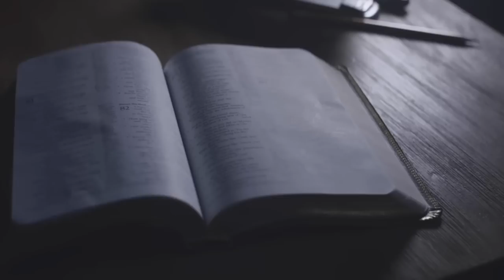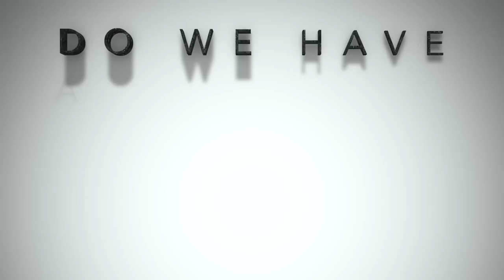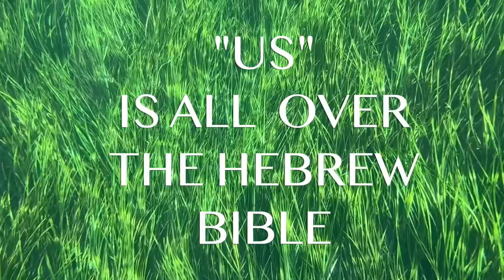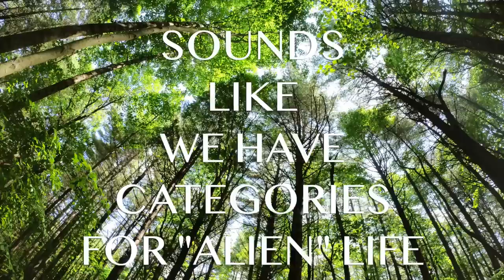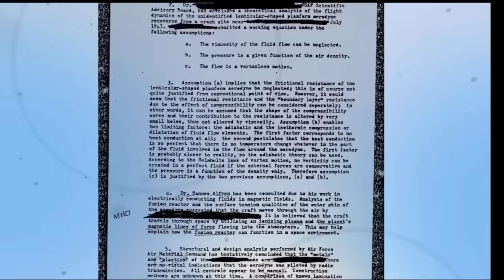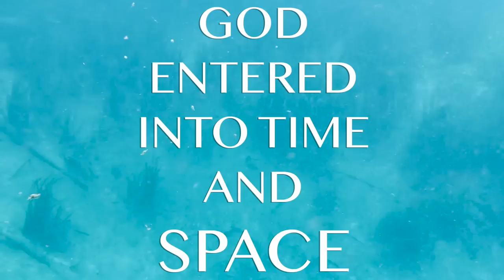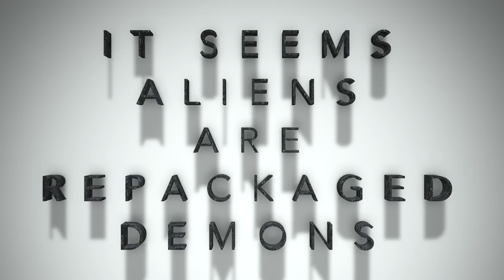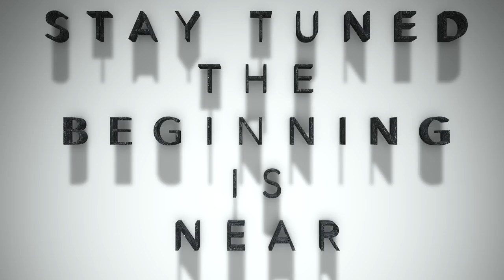ALIENS and the BIBLE - Are We Alone?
Our Government says they have answers.
As Christians we now need to have a biblically based response.
Are Aliens in the Bible?
We have designed this video to help give language to this tough topic.
 This video is dedicated to the late Dr. Michael Heiser - @DRMSH
He used his scholarly platform to form a UFO mission Field. Along with caring about sharing the good news with this normally avoided group, Heiser also brought scholarly credibility to the question of...
Tim Mackie makes a couple appearances along with NT Wright
Let us know if this video helped and also
It helps :-)

The Beginning is Near.